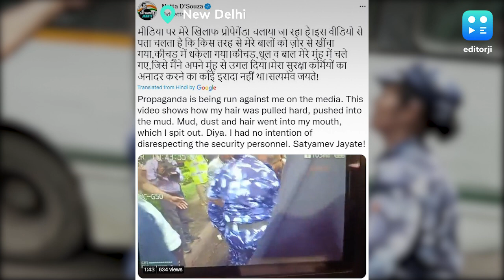Congress women's wing chief Netta D'Souza allegedly spits on police, slammed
The acting president of Congress' women's wing is being heavily criticised after a video showing her spitting at police officers on duty emerged on social media. Netta D'Souza was protesting against the Enforcement Directorate's questioning of Rahul Gandhi when the security personnel tried to put her into a bus. A video shared by news agency ANI showed D'Souza standing at the entrance of the bus and mouthing what seemed like abuses and then spitting at the officers.